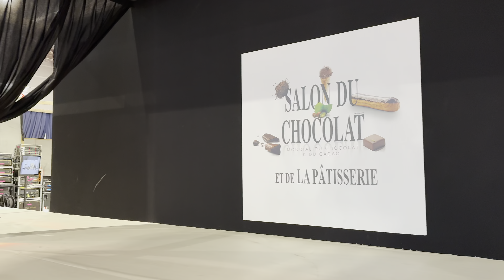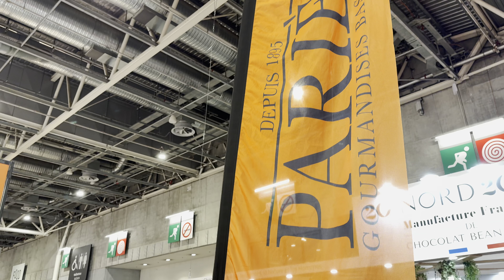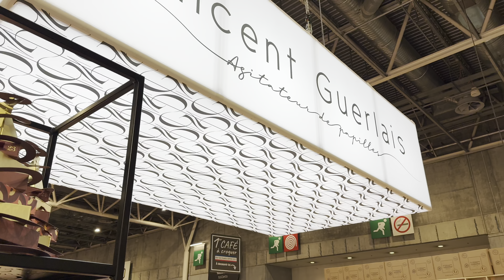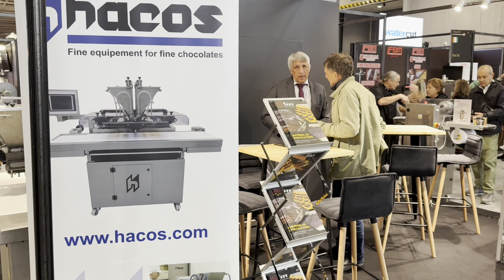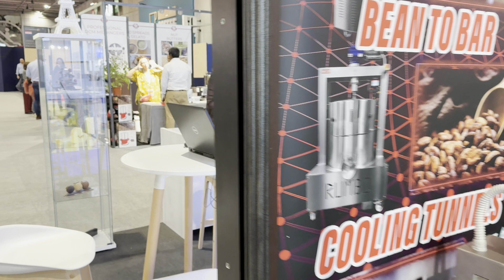🇫🇷[PARIS SALON] "SALON DU CHOCOLAT PARIS 2024" (4K HDR) 30/OCTOBER/2024